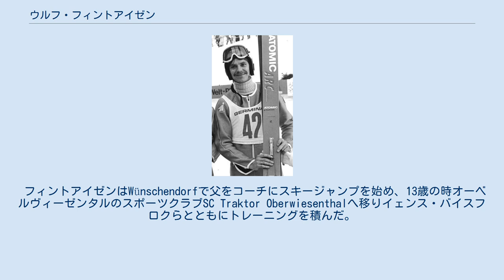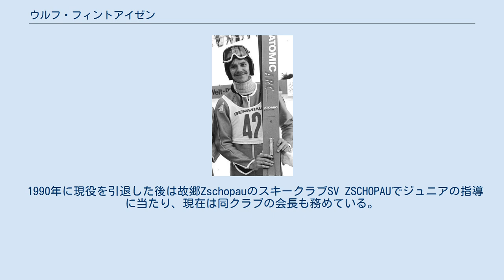ウルフ・フィントアイゼン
ウルフ・フィントアイゼン（Ulf Findeisen、1962年3月2日 - ）は東ドイツ、カール＝マルクス＝シュタット県（現在のザクセン州の一部）Zschopau出身の元スキージャンプ選手。
1980年代に東ドイツ代表として活躍した。
 フィントアイゼンはWünschendorfで父をコーチにスキージャンプを始め、13歳の時オーベルヴィーゼンタルのスポーツクラブSC Traktor Oberwiesenthalへ移りイェンス・バイスフロクらとともにトレーニングを積んだ。
 1982年12月30日のオーベルストドルフでスキージャンプ・ワールドカップにデビュー。
ジャンプ週間では4戦いずれも30位以下と振るわなかったが1月9日のハラコフで初の一桁順位（5位）となると以降7位、4位と上位の成績を残した。
また東ドイツ選手権の90m級で優勝した。
 翌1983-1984シーズンも東ドイツ選手権の90m級で優勝、1984年ノルディックスキー世界選手権では団体戦銀メダル獲得に貢献した。
 1986年1月19日、地元オーベルヴィーゼンタルでワールドカップ初優勝、総合17位となった。
翌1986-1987シーズンはベストシーズンとなりジャンプ週間では第2戦ガルミッシュ＝パルテンキルヒェンで3位となり総合でも自己最高の3位、続いてチェコスロバキアの ストルブスケ・プレソでワールドカップ通算2勝目をあげた。
さらに1987年ノルディックスキー世界選手権にも出場、ここでは70m級25位、90m級27位とあまり目立たなかったが、ワールドカップのシーズン総合では自己最高の12位となった。
 1990年に現役を引退した後は故郷ZschopauのスキークラブSV ZSCHOPAUでジュニアの指導に当たり、現在は同クラブの会長も務めている。